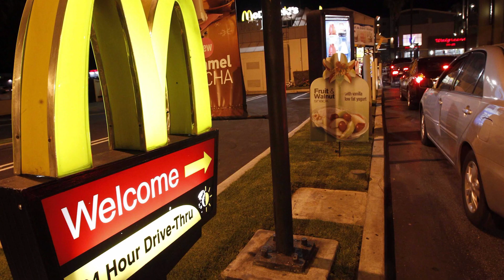No One Would Believe These Things Happened If They Weren't Filmed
No One Would Believe These Things Happened If It Weren't Filmed!

“Lights, camera, disaster!” - At least, that’s how it feels when watching these 10 events. Whether they’re fluky occurrences, rare natural events or surprising actions taken by unique people, No One Would Believe These Things Happened If They Weren’t Filmed. So we at TheHub are going to sift through some of the wildest footage on the internet and figure out what sets them apart from the rest of the noise online. And while we’re at it, maybe you’ll think about becoming a citizen journalist yourself. So keep your ears peeled and eyes alert because the next Earth-shattering event or community shaping instance can be just around the corner. Until that time comes, has anything in your life ever compared to these unpredictable moments?

There’s an explosive collision between two planes and a slam dunk that goes embarrassingly wrong. A meteor breaks up over Russia and elsewhere, a rocket shoots off into the sky, leaving behind an unfortunate amphibious friend. Nature also takes its toll with wildfires, tornados, and rockslides challenging our ideas of manmade objects and their ability to withstand the full force of the Earth. But beyond these crazy accidents and shocking catastrophes, there are surprising incidents as well: an attempt at a political crime, a joyride through a locked shopping mall, and an intent robber with manners. When taken together, all of these situations will make you always ready to accept the unexpected. And since anything can happen at any time, keep your cameras at the ready.